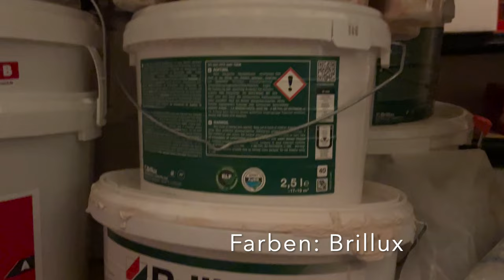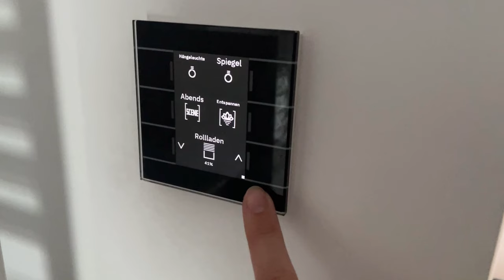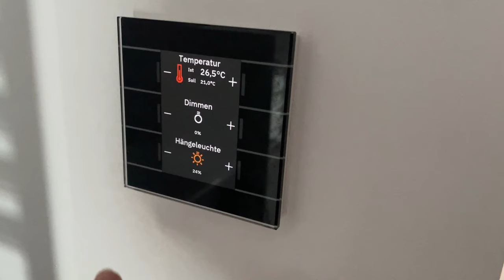KW 21-23 Eigenleistungen nach Endabnahme: Streichen, Parkettboden, KNX-Installation, Lampen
Julia und Daniel bauen ein Haus mit @ViebrockhausAG. Schaut hier live zu!

Was war eigentlich bei der Endabnahme, wie funktioniert das?
Wann muss der letzte Euro vom Konto runter? Wann wird die Schlussrate überwiesen?
Und was, wenn bei der Endabnahme noch kleinere Mängel bestehen?
Ach, und was war eigentlich mit dem Eckstein?

In diesem Video zeigen wir euch außerdem, welche Eigenleistungen wir nach Endabnahme endlich selbst beginnen können. Größter Punkt: Die Elektrik! KNX war zwar vorbereitet - sprich alle Kabel sind gezogen - aber verdrahtet war nix. Einziehen ohne Strom?! Undenkbar, also mussten Bauherr und Elektriker ran.

Eine Übersicht: Was erwartet euch noch in diesem Video?

[00:03] Endabnahme- wie läuft das?
[01:43] Parkettboden verlegen
[02:47] Badezimmer: Waschtisch und Duschtür montieren
[03:11] Farbig streichen & Fototapete anbringen
[05:16] KNX: Schaltschrank verdrahten, Taster anbringen, Spots montieren
[07:34] Küche
[07:59] Schlussstein

Bleibt auf Instagram auf dem Laufenden für Endabnahme und alles, was danach kommt:

(Fast) alles, was wir für unser knxsmarthome benötigen, beziehen wir bei @voltus. (WERBUNG)
Die Badezimmer-Ausstattung haben wir größtenteils über die nächstgelegene @ELEMENTS_SHOW beauftragt.
Die meisten Farben zum Streichen haben wir von @brillux besorgt.
(Beides unbezahlte Werbung)

Und wie immer gilt natürlich auch für diesen Upload: Dies ist ein Bautagebuch-Video von Laien für Laien. Sachkundige und konstruktive Kommentare steigern die Videoqualität (beim nächsten ;).